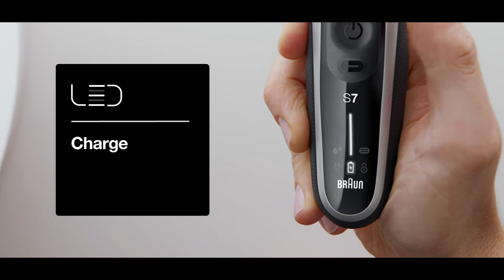Braun Series 7 360° Flex In Use video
Braun Series 7 360° Flex.
For a smooth shave even in tricky areas.